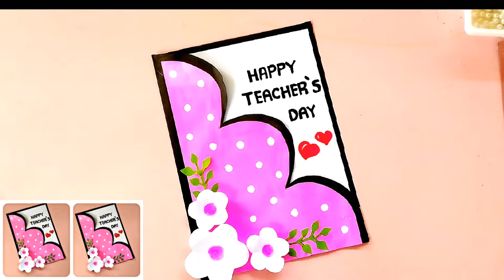6 Easy Happy Teacher's Day Card Making Ideas / วิธีทำการ์ดวันครู